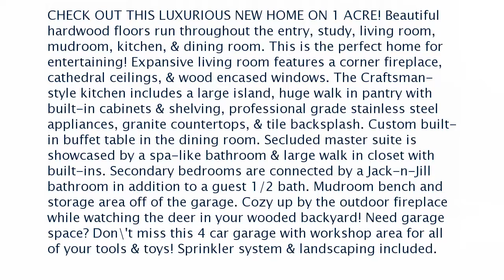Real estate for sale in Choctaw Oklahoma - MLS# 797707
901 Reedser Way
Choctaw Oklahoma 73020
MLS# 797707

CHECK OUT THIS LUXURIOUS NEW HOME ON 1 ACRE! Beautiful hardwood floors run throughout the entry study living room mudroom kitchen & dining room. This is the perfect home for entertaining! Expansive living room features a corner fireplace cathedral ceilings & wood encased windows. The Craftsman-style kitchen includes a large island huge walk in pantry with built-in cabinets & shelving professional grade stainless steel appliances granite countertops & tile backsplash. Custom built-in buffet table in the dining room. Secluded master suite is showcased by a spa-like bathroom & large walk in closet with built-ins. Secondary bedrooms are connected by a Jack-n-Jill bathroom in addition to a guest 1/2 bath. Mudroom bench and storage area off of the garage. Cozy up by the outdoor fireplace while watching the deer in your wooded backyard! Need garage space? Don't miss this 4 car garage with workshop area for all of your tools & toys! Sprinkler system & landscaping included.